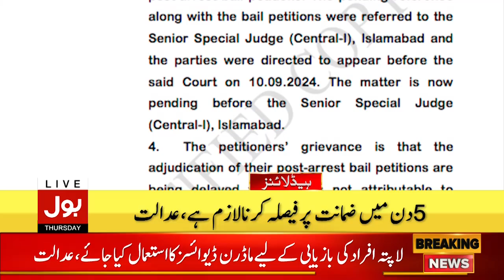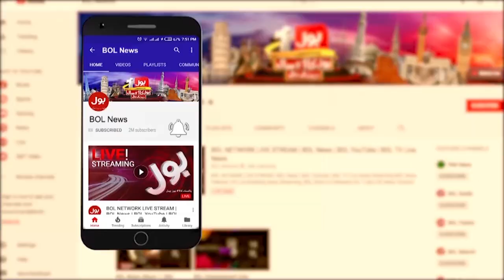Imran Khan Tosha Khana 2 Case Update | BOL News Headlines At 11 AM | ISL High Court Big Verdict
PTI And JUIF Alliance Against Shehbaz Govt | Imran Khan Tosha Khana Case | Maulana Big Decision | Govt In Action | Breaking News | Headlines At 11 AM | Chairman PTI Big Statement  | grand alliance against shehbaz govt | grand alliance against govt | grand alliance | alliance | pti alliance | pti grand alliance | jui and pti alliance | shehbaz govt | Constitutional Amendment Is Being Presented By Secretly | pakistan constitution major amendments | major amendments of pakistan constitution | pakistan constitution amendments | important amendments | Breaking News | BOL News Live | BOL